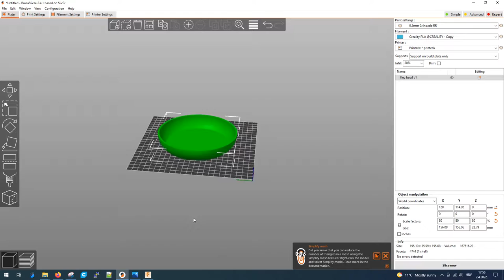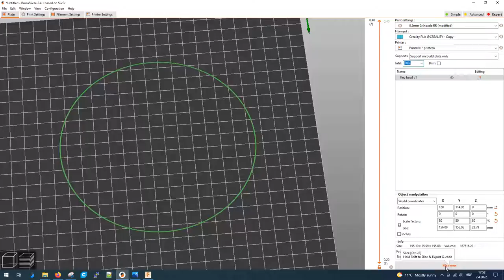PerimeterLESS Key Bowl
Printer specs:
Voxelab Aquila
BLV Ender 3 linear rail kit
cheap inducive probe for bed leveling

5015 cooling part fan, quiet 4010 fans, everything else is stock.

custom modified Prusa MK3 hotend
BTT mini V2 motherboard

Software:
Klipper with Mainsail os.

Raspberry Pi 3A+

you like this?

The Trumpeteers - Little Wooden Church